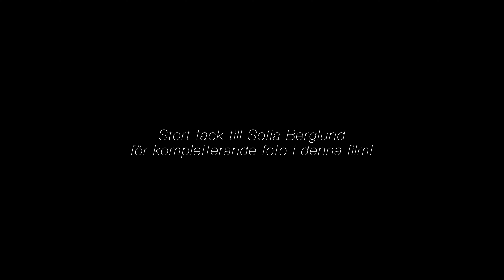Österlensvepet del 18. På besök hos Distriktsveterinärerna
Här får vi följa med veterinären My som berättar om sitt yrke. Arbetsdagar fyllda av spänning och dramatik, men också av hårt slit, goda kollegor och stor omsorg. Här följs sorgen och glädjen åt och hör till vardagen. Men det är de glada dagarna som "helt klart väger upp", berättar My.